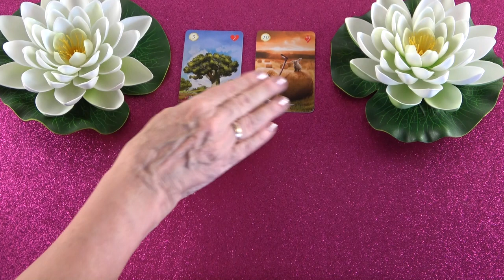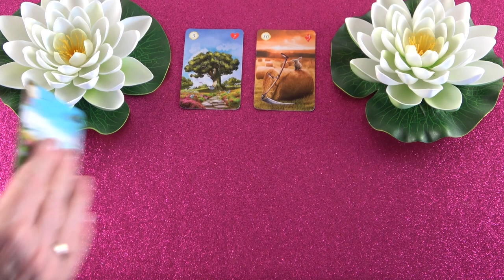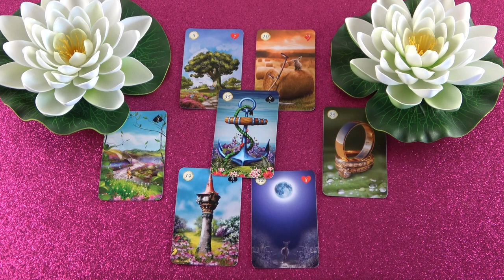Mit gondol, mit érez és mit fog tenni?💖Szerelmi jóslás💖